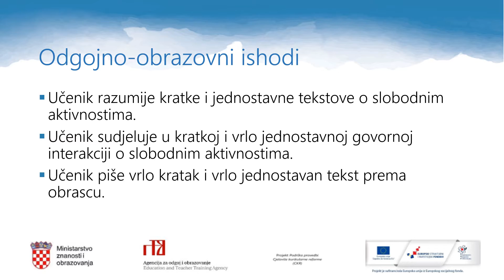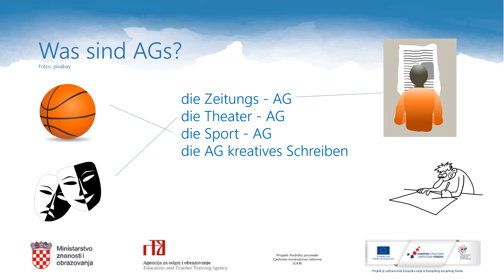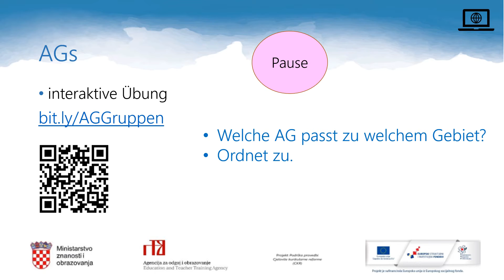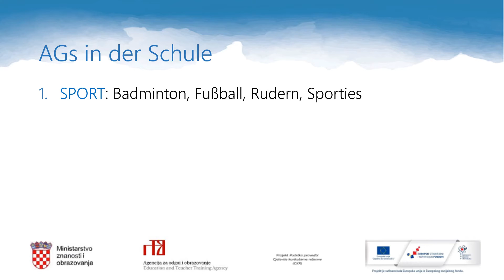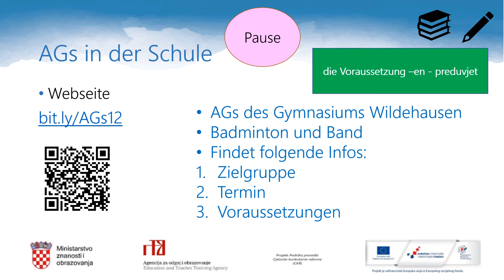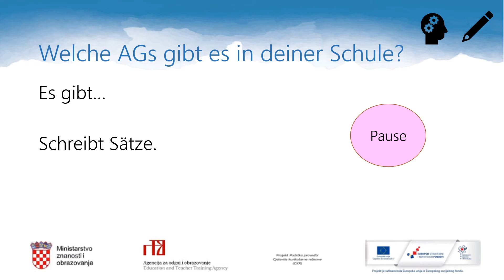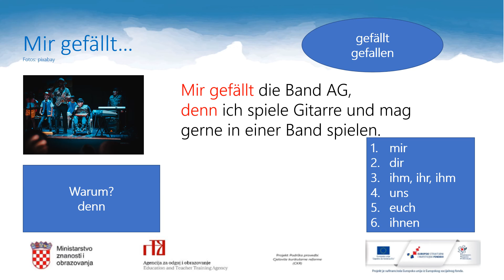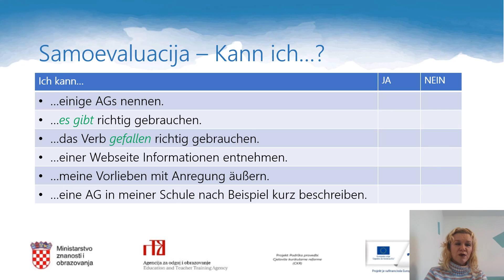Njemački jezik 1.r. SŠ (početnici) - Welche AGs gibt es in der Schule?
Autor: Sunčica Sabljak